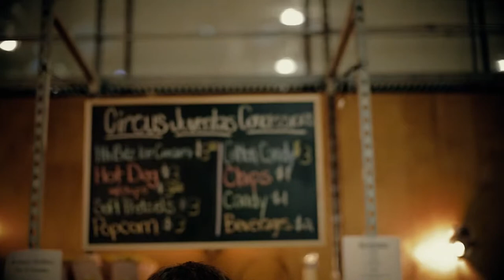Circus Juventas 1001 Nights Highlight HD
Circus Juventas, a unique youth performance organization based in St. Paul, MN, creates a breath-taking summer show each year (25 performances) in their own big top in Highland Park.  Enjoy "1001 Arabian Nights" from their 2015 summer show.